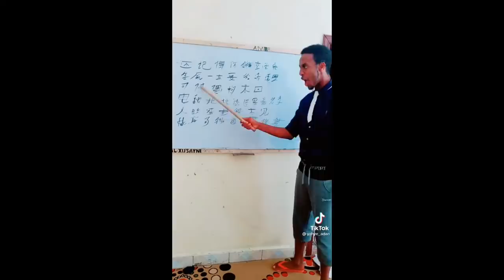🔴አብይ ሙድ ተያዘበት!!!▶Ethiopian new viral tiktok video ||abiy ahmed||esat||abrelo hd||tiktokers||popular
🔵Ethiopian new viral tiktok video ||abiy ahmed||esat||abrelo hd||tiktokers||popular